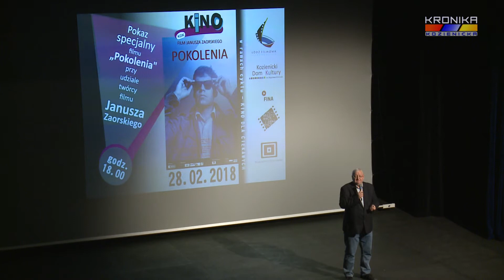Pokaz filmu "Pokolenia" Janusza Zaorskiego w Kozienicach (28.02.2018)